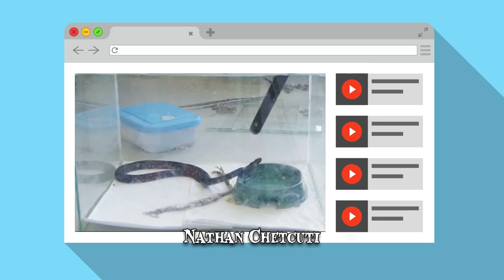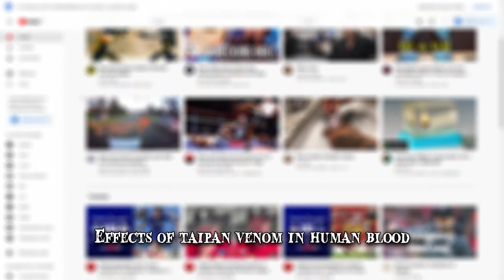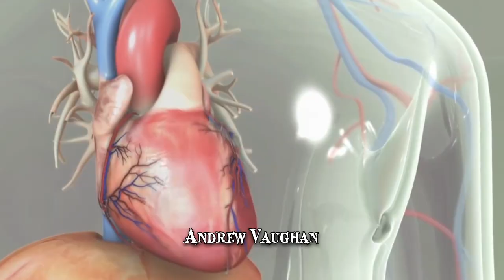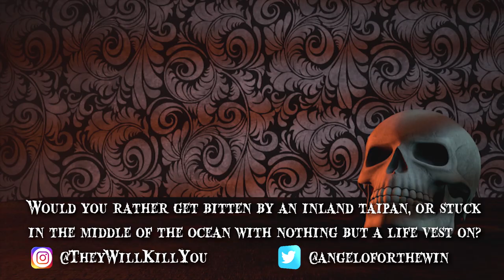When Inland Taipans Attack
Ferocious inland taipans: the world’s deadliest & most venomous snake! It’s lethal & violently toxic bite will leave you in critical condition immediately.